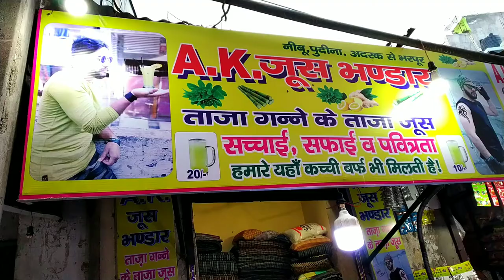BodyBuilder selling amazing sugarcane juice 💯💥 | Ganne ka Ras | summer drink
warm welcome to Golden Foodworld!
in this video I am going to take you through how the Bodybuilder is make the sugarcane juice.